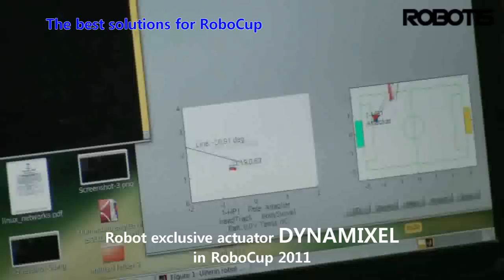Highlight of the teams using DYNAMIXELS in 2011 RoboCup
ROBOTIS's robot exclusive actuator, [DYNAMIXEL]
Most of the RoboCup teams use the DYNAMIXELS for their robot's joints.
This video is a highlight of the teams using our DYNAMIXELS in 2011 RoboCup (Turkey).